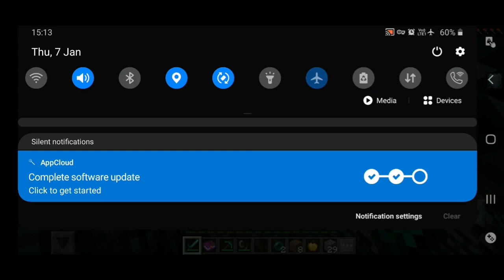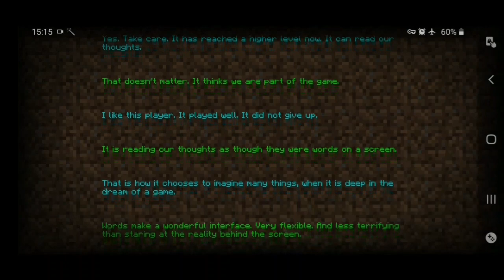Minecraft Bedrock 1.16, but its the WORLD RECORD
wats going on guys